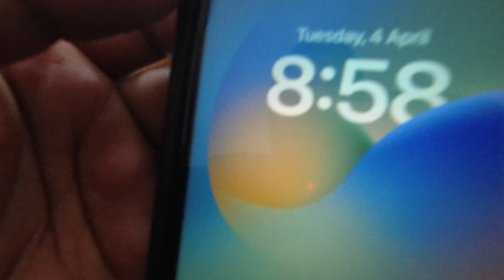Finally Done with Endo-Derma! Vlog by Mohit 🥰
Indian 🇮🇳 MBBS student in Philippines 🇵🇭